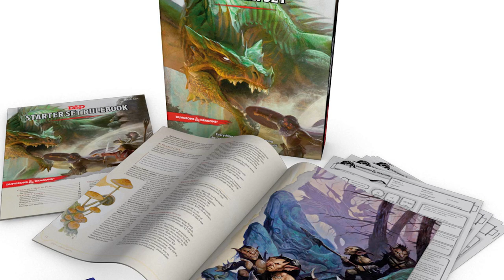Rumores sobre a nova Caixa Básica de D&D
Olá pessoal! No vídeo de hoje falamos sobre alguns rumores que envolvem a nova caixa básica de Dungeons & Dragons a Dragons of Stormwreck Isle.

Segue aqui o link pra você ver a publicação do despacho de reclassificação indicativa do Escudo do Mestre de D&D no Diário Oficial da União